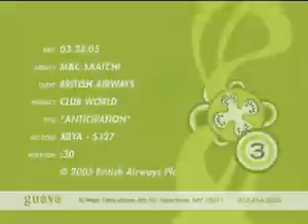British Airways Commercial Business Class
Copyright British Airways